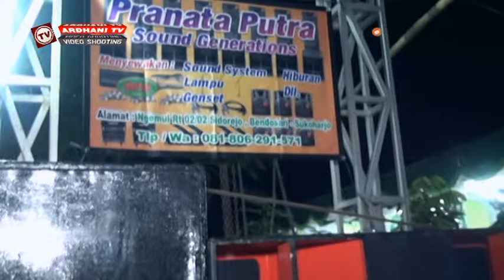YEN ING TAWANG ONO LINTANG - CS . PRANATA PUTRA TERBARU 2019